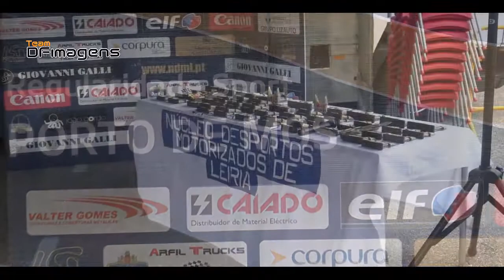Jose Outeiro#Guilherme Outeiro#Rampa Porto Mós 2017